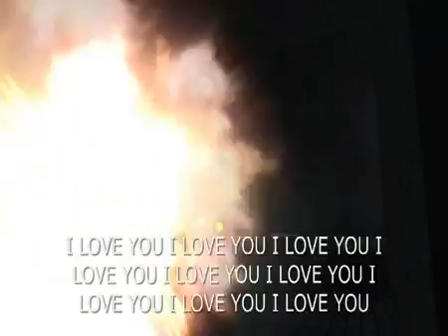Kyle Katarn's Alternate Dimensions Part 2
Thank you SiLink